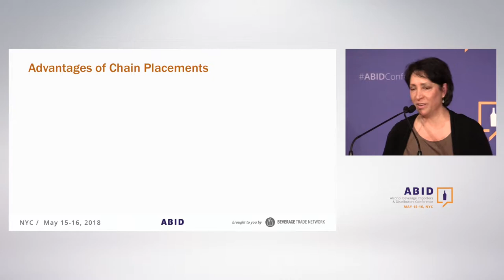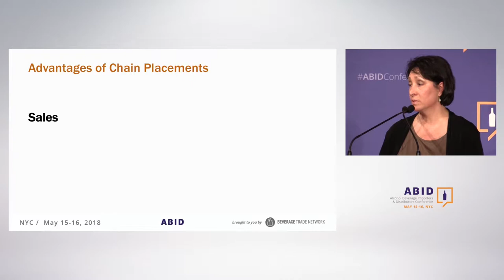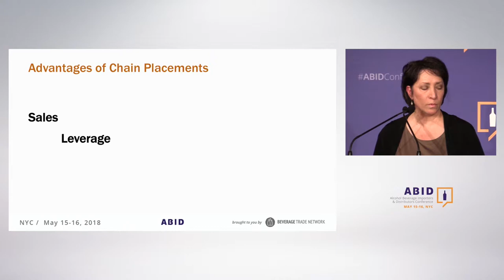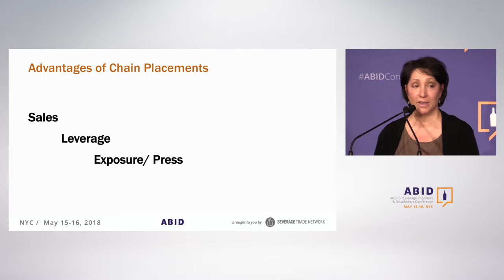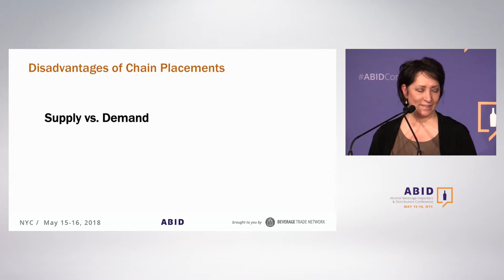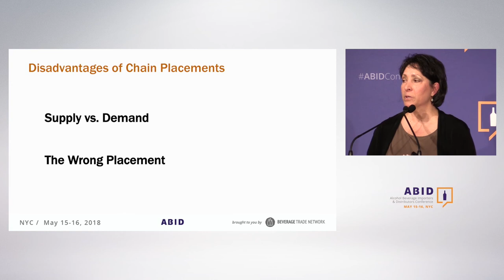Advantages And Disadvantages Of Chain Placements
Sharyn Kervyn who is the CSW Wine Director at The Capital Grille talks about the Success Formula For Importers and Distributors To Get Into National Restaurant Chains.

***About Sharyn Kervyn***

Sharyn Kervyn is passionate about wine.  Her entire professional career has been devoted to this Industry; learning and sharing that knowledge with the staff she trains, at lectures and seminars and with fellow enthusiasts in the wine organizations to which she belongs.  Finding the humor and enjoyment in the process of learning is paramount for Sharyn.  She was so excited to saber champagne perfectly (in practice), only to shatter the bottle in front of a few hundred people during a Dionysian Society gathering (lesson learned: chill the bottle well).  In addition to membership in the Dionysian Wine Society, she is a Regional Vice President and National Tasting Project Chair for the American Wine Society, and a Certified Specialist of Wine (CSW) through the Society of Wine Educators.  She is a wine judge for Amateur and Professional Competitions and has judged wines across the country since 2010.  Sharyn was in the Guild of Sommeliers training and is currently in the WSET Diploma program.

The Alcohol Beverage Importers & Distributors Conference (ABID Conference) is a business conference dedicated to small and medium wine, beer and liquor importers and distributors of United States.

Don't miss the only conference dedicated to small and medium Importers and Distributors in USA.